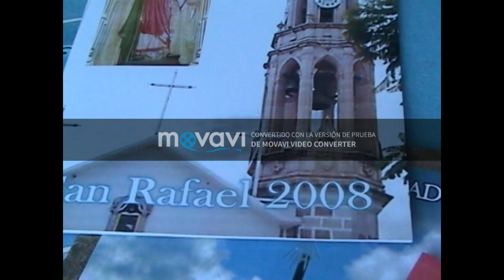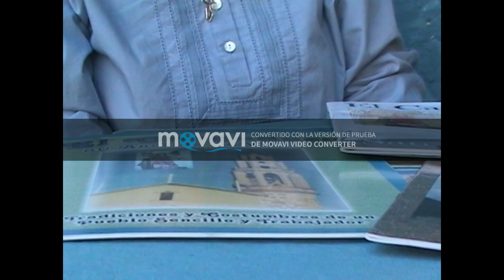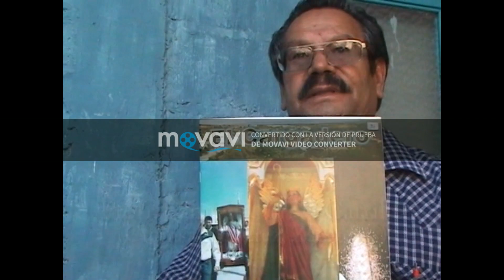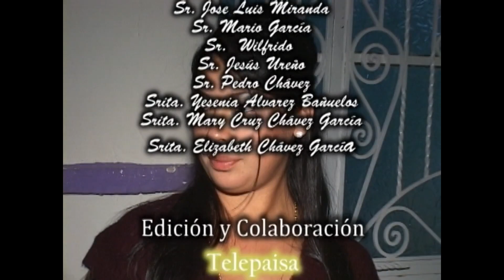Reportaje de El Cargadero, Jerez.